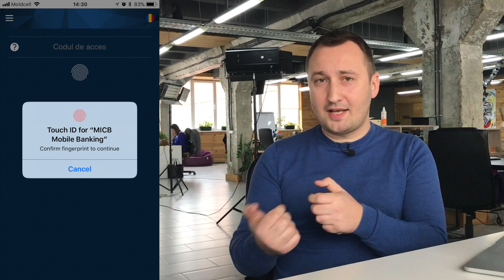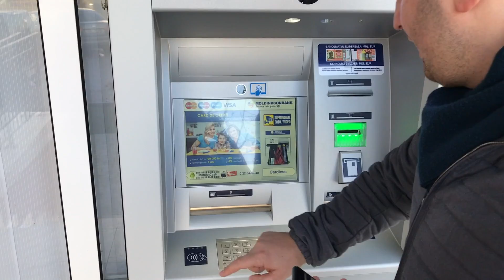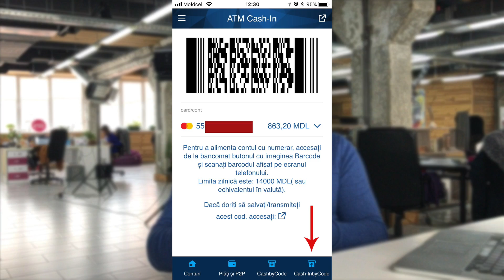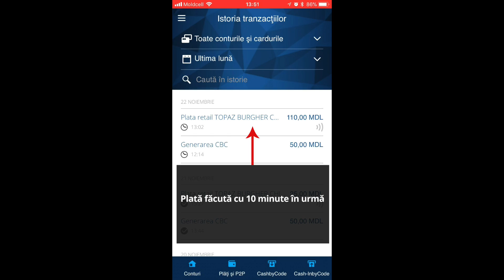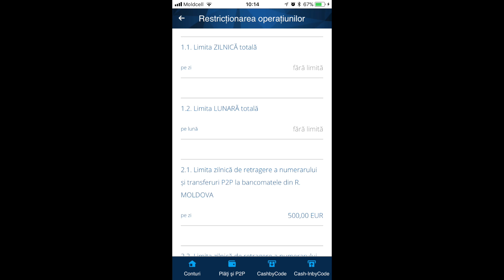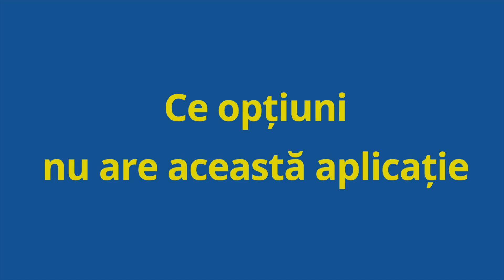2017: Cea mai bună aplicație de Internet Banking din Moldova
Prieteni, bun găsit. Știți probabil că după pațania cu banca mea, am decis să-mi schimb instituția unde mă deservesc. În acest vlog o să aflați unul dintre principalele motive de ce am ales MICB - au cea mai avansată aplicație mobilă de Internet Banking din Moldova. Găsiți detalii în vlog.

Ion Bargan, BestSeller: Cum dezvolți o librărie online cu 160 de mii de fani pe Faceboook